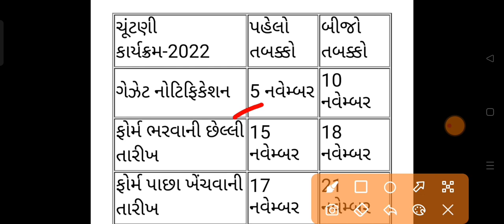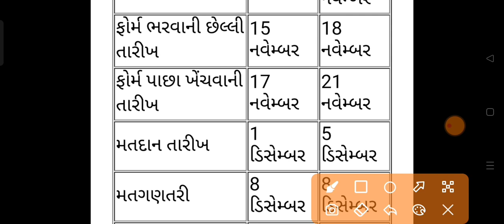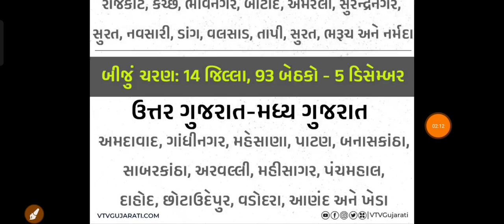તમારા જિલ્લામાં ક્યારે થાસે મતદાન જુઓ || પેલો તબક્કો કે બીજો || gujarat chutni